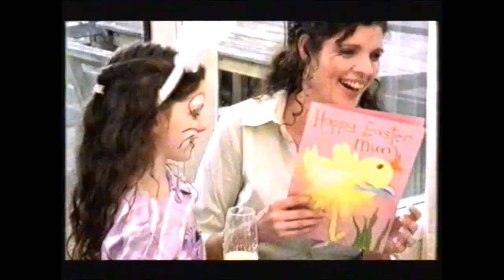2005 Asda TV Commercial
A British television commercial for Asda, which originally aired on CITV in Spring 2005.